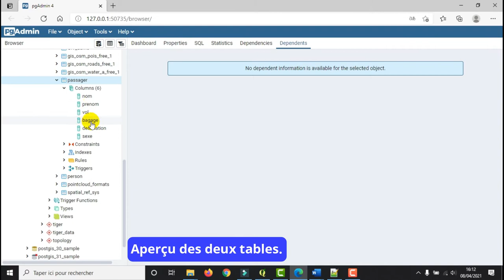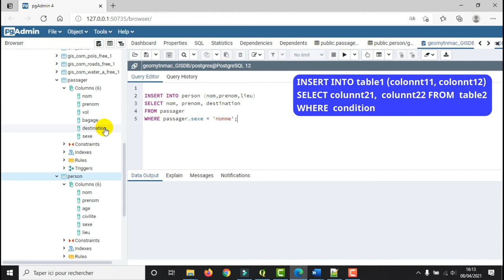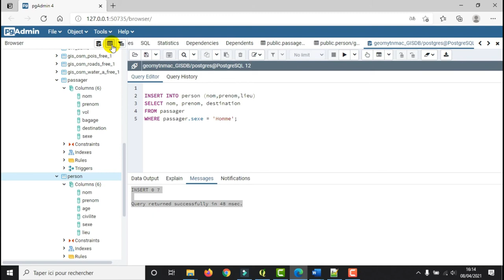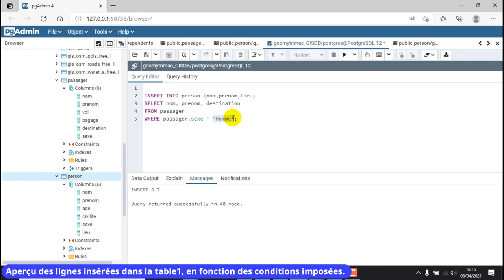[Geo_MYTNMAC] PgAdmin4 (43) Insertion par Sélection : insérer les données d’une table dans une autre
Cette vidéo présente la procédure d’utilisation de la fonction INSERT INTO (Insertion par sélection) qui permet d’insérer les données d’une table dans une autre table.
Pour transférer les données d’une table dans une autre, il suffit de combiner une requête d’insertion avec une requête de sélection (SELECT).